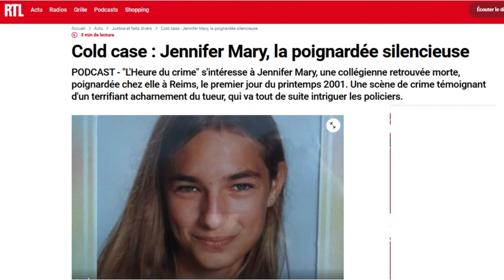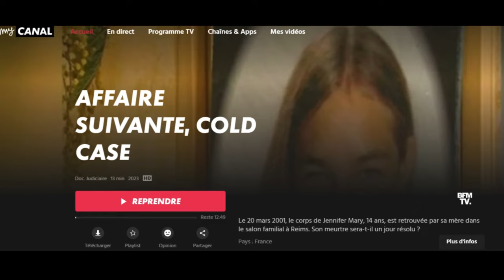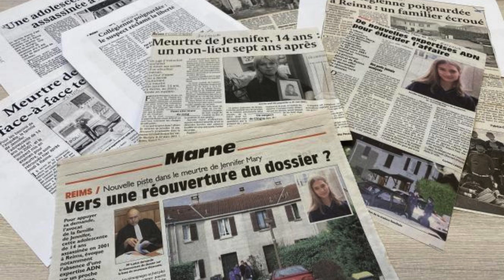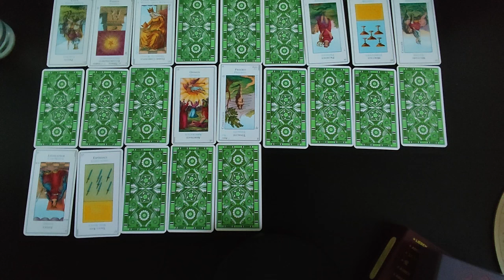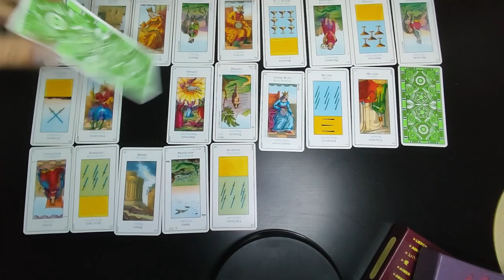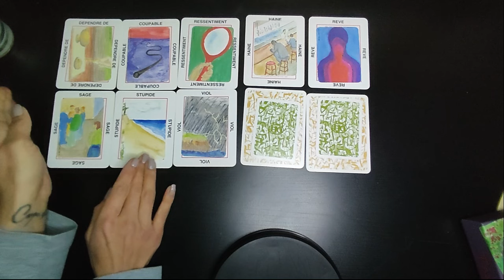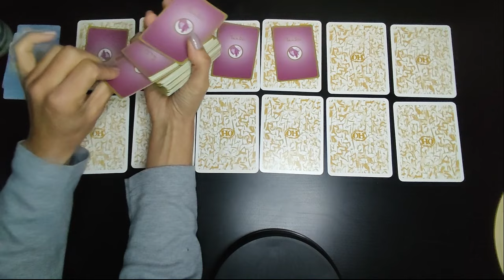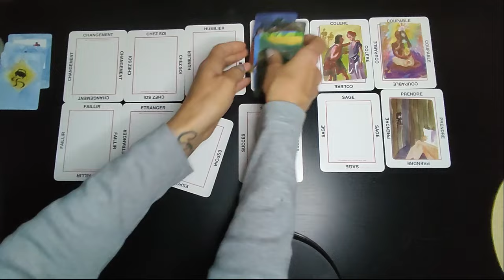Non élucidé : le meurtre effroyable de Jennifer au domicile familial en 2001 à Reims ?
Corinne Coutin, mère de famille de 3 enfants en 2001, rentre chez elle après avoir conduit sa mère chez le docteur. Sa fille aînée, Jennifer, quittait le collège à 15h30 ce jour là. A son retour au domicile familiale Corinne appelle sa fille pour la prévenir de son arrivée...Aucune réponse. En se retournant Corinne distingue le corps inanimé de sa fille sur le sol du salon.  Elle réalise en s'approchant de Jennifer que celle-ci est décédée. Qui a bien pu assassiner cette adolescente de 8 coups de couteau ce 20/03/2001